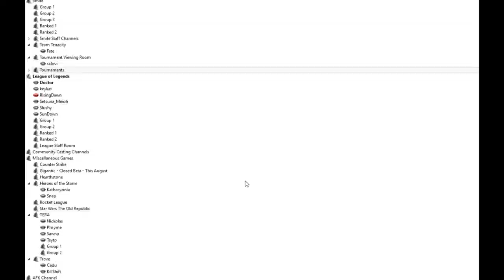League of Fuckery Part 3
Learning the I cannot play Nidalee